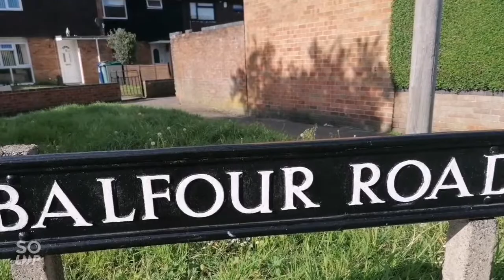Sente Konfortavel sae Bis iha UK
Iha tempo EE lolos Guverno tenke fo Subsidi ba Motorista sira Tamba wainhira Motorista sira la hallo operasaun tula pasajeiros automatikamente Sira laiha rendimentu ruma atu sustenta Ninia familia  inklui MOS wainhira limite Pasajeiros.iha UK Bis Sira kontinua Lao maski Ema Ida Rua deit Mak sae.Maibe Ida nee subsidi hosi Guverno Tamba kaija hosi Covid.